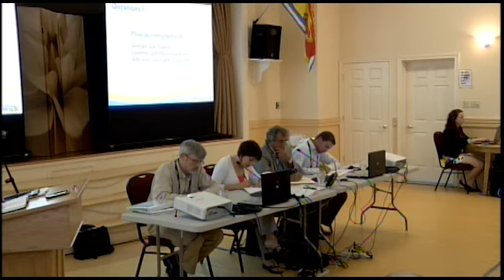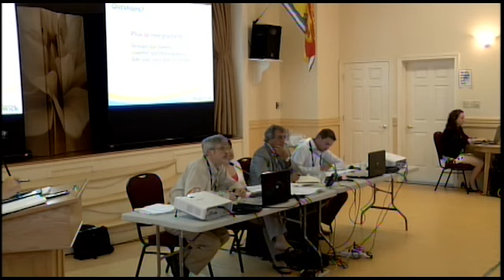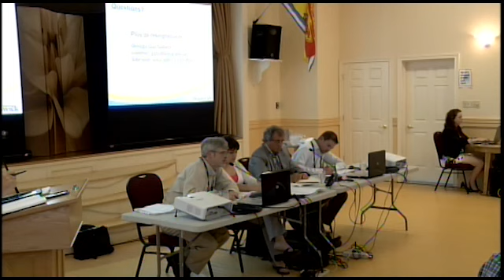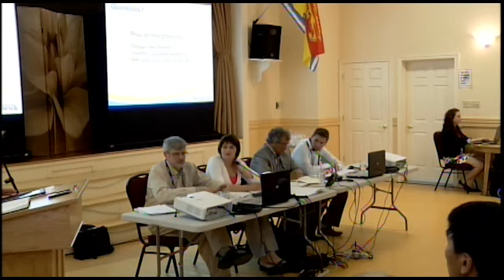Blackville Public Meeting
Public Meeting
Blackville, NB